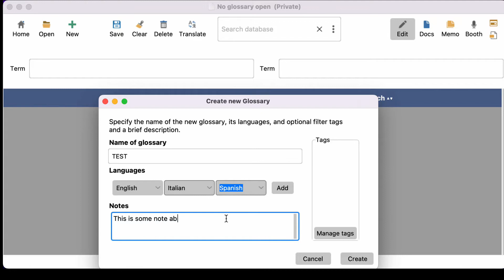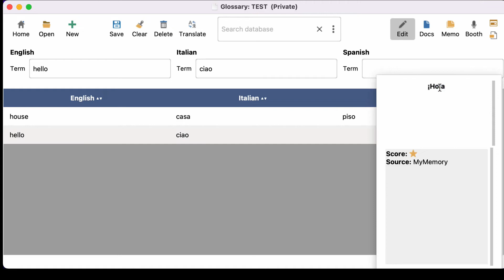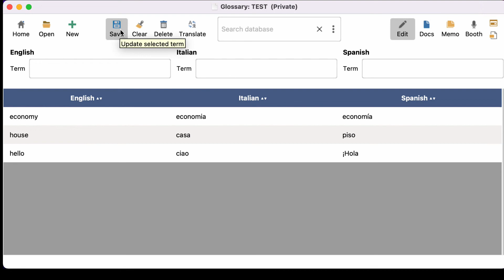InterpretBank - Create a new glossary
InterpretBank is an AI-based tool for interpreters

Create and lookup better glossaries in less time. For Windows/macOS desktop and for any mobile device.